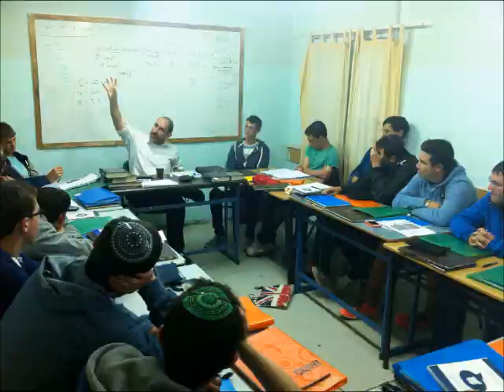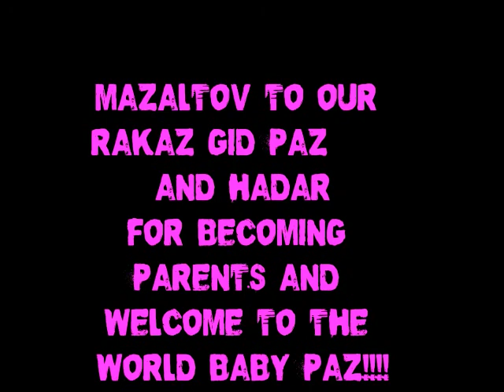The Weekly Wrap - "Shabbat Irgun"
A collection of the past weeks' experiences, dances, the people, the Torah, the Shiurim, The Israelis,' The New Faces, Jerusalem, Chashmonaim, The Crazy KFAR Legends and much much more :)

"Chai" composed and produced by Eli Gerstner. As recorded by The Chevra on the album "The Chevra - Chai"